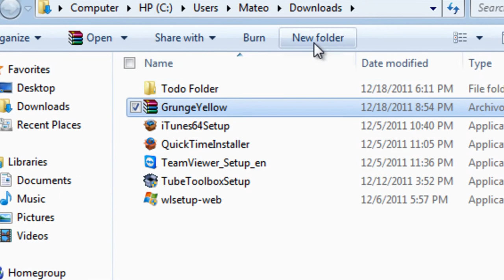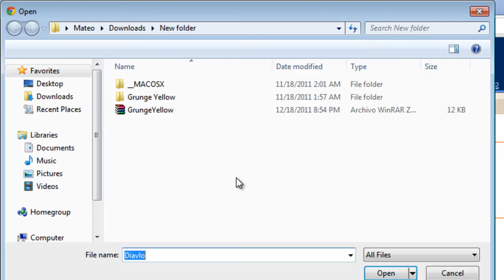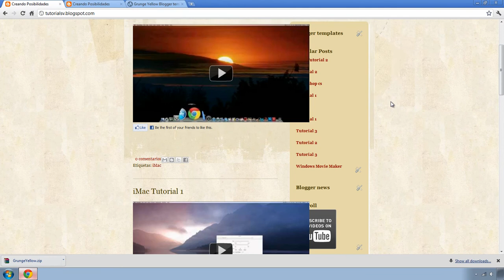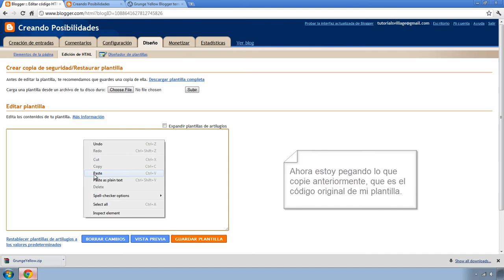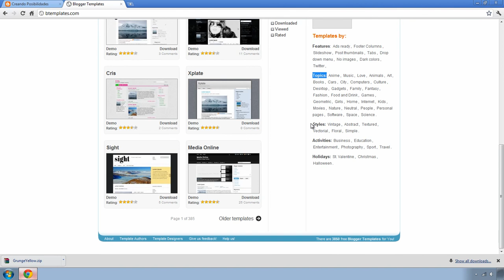Tutorial de Blogger - Cambiar Plantillas (Parte 7)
Tutorial basico sobre como cambiar la plantilla de tu blog de blogger
comenta y manita arriba =D